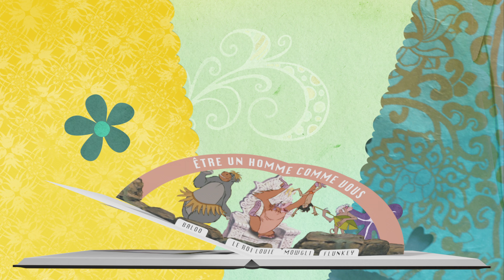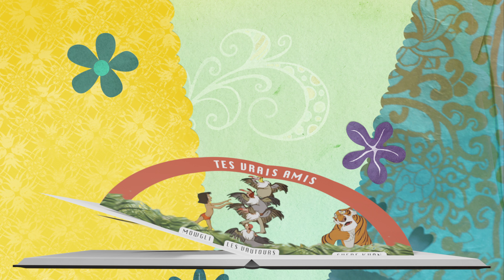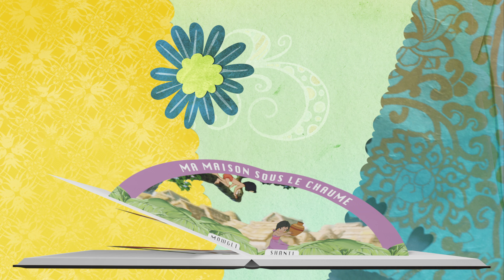Karaoké le livre de la jungle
Découvrez toutes les musiques du célèbre dessin animé le livre de la jungle en karaoké version pop-up.
Pour le premier chapitre, vous allez pouvoir suivre la patrouille des éléphants avec le colonel Hati et l'éléphanteau Junior. Dans le chapitre deux, vous chanterez avec l'ours Baloo et le petit dom Mowgli, il en faut peu pour être heureux. Le chapitre trois est une musique style jazz pour que le roi Louie devienne un homme comme vous. Aie confiance dans le chapitre quatre avec le serpent Kaa. Trouvez des vrais amis avec les vautours dans le chapitre cinq avec l'apparition du célèbre tigre Shere Khan. Vous allez pouvoir accompagner dans le chapitre six, la petite fille Shanti dans le village des hommes au toit de chaume. Et pour le dernier chapitre, vous allez danser avec la panthère Bagheera et l'ours Ballo.

00:00 Intro
00:12 La patrouille des éléphants (Musique et Paroles de Robert B. et Richard M. Sherman)
02:09 Il en faut peu pour être heureux (Musique et Paroles de Terry Gilkyson)
05:21 Être un homme comme vous (Musique et Paroles de Robert B. et Richard M. Sherman)
08:46 Aie confiance (Musique et Paroles de Robert B. et Richard M. Sherman)
10:16 Tes vrais amis (Musique et Paroles de Robert B. et Richard M. Sherman)
12:29 Ma maison sous le chaume (Musique et Paroles de Robert B. et Richard M. Sherman)
14:14 Il en faut peu pour être heureux fin (Musique et Paroles de Terry Gilkyson)